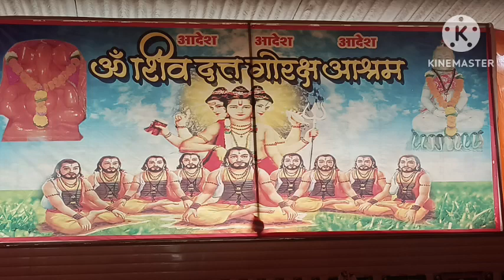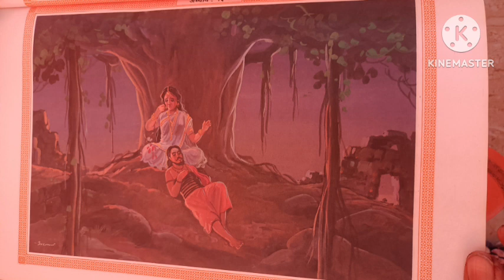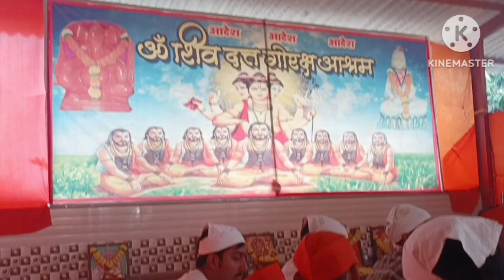अध्याय 16 नवनाथ भक्तिसार